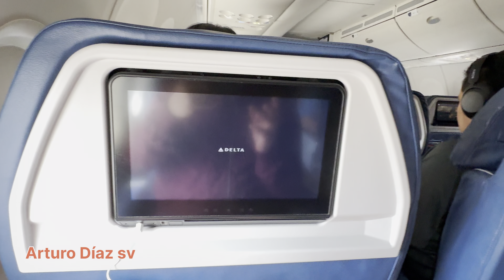Mi viaje a El Salvador 2024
Vacaciones en El Salvador 2024